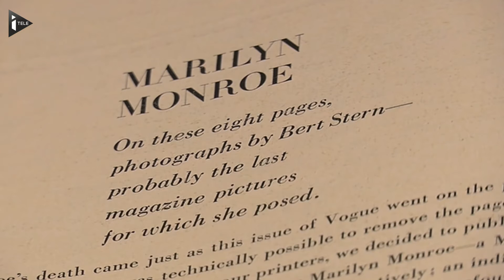Exposition "Marilyn I Wanna Be Loved by You" au centre d'art d'Aix-en-Provence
Le centre d'art d'Aix-en-Provence propose une exposition autour de Marilyn Monroe, intitulée "Marilyn I Wanna Be Loved by You" jusqu'au 1er mai 2017. Un événement qui offre aux visiteurs la possibilité de découvrir une soixantaine de clichés de la star et qui revient sur les relations particulières entre Marilyn et ses photographes.